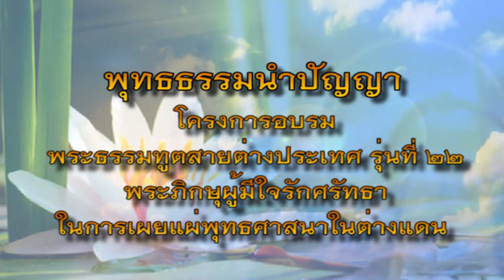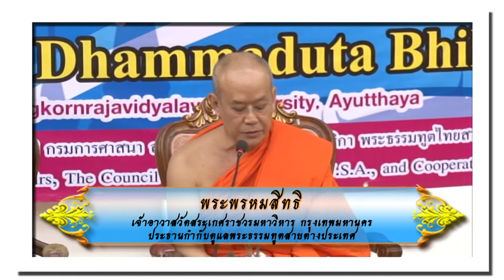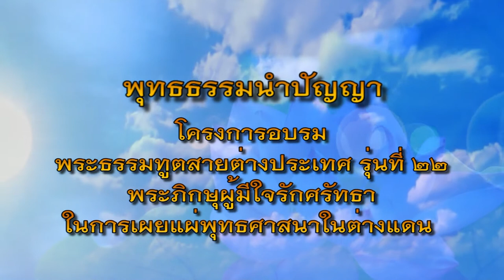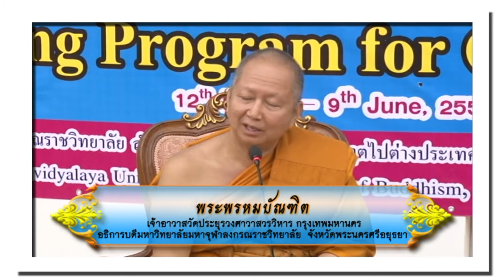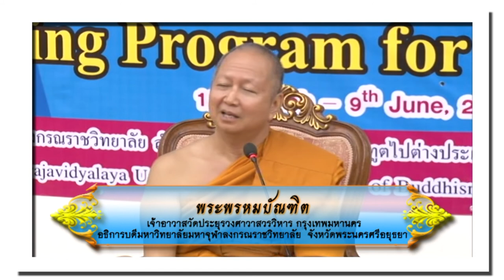MCU_พุทธธรรมนำปัญญา พระพรหมสิทธิ ถวายความรู้พระธรรมทูต รุ่นที่ 22 จันทร์ 21 มี ค 59